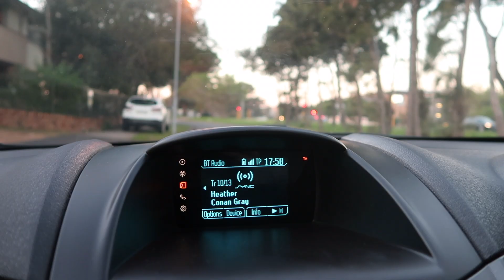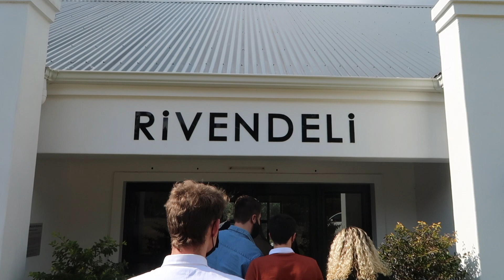august friend-cation: weekend in hermanus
Hi friends :)
This video was actually filmed a while ago, but I stopped editing halfway because I was getting overly critical of my work. I didn't think I was going to end up posting it, but this evening (more than a month after filming the footage), I watched what I had edited so far and realised that it's not about the video being perfect. It was so nice to watch these clips and remember what a great weekend I had with my friends. That's what it's about; that's what it's always been about.